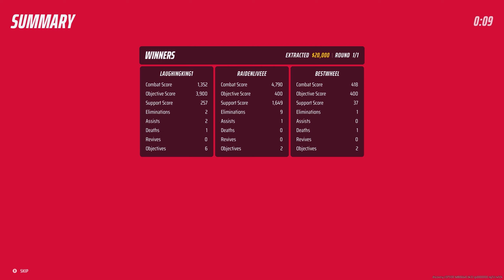Playing THE FINALS for the first time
My first ever match...

This game is pretty fun...

☠ Controller Settings ☠
*Control Scheme: Bumper Jumper
Default sens